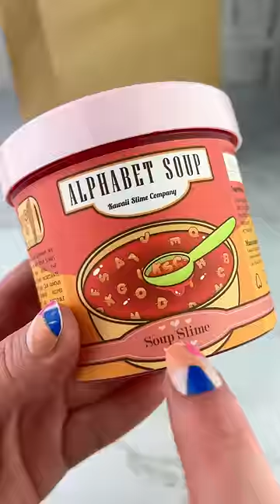Packing Lunch with Fidget Food (part 3) Satisfying Video ASMR!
Lot's of Yummy Lunch Food Themed Fidget Toys in This Brown Paper Bag!